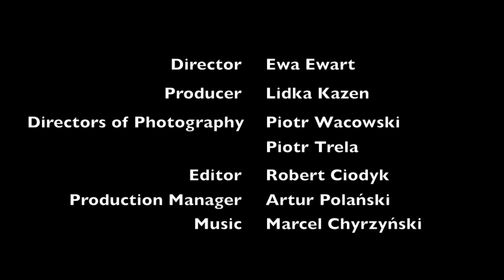Marcel Chyrzyński - "In Silence - Airplane Crash".mov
"Airplane Crash" - muzyka: Marcel Chyrzyński
Muzyka z filmu "W milczeniu" w reżyserii Ewy Ewart

"Airplane Crash" - music by Marcel Chyrzynski
Music from "In Silence" film directed by Ewa Ewart

"W milczeniu"
Reżyseria: Ewa Ewart
Producent: Lidka Kazen
Zdjęcia: Piotr Trela & Piotr Wacowski
Montaż: Robert Ciodyk
Muzyka: Marcel Chyrzyński
Kierownik produkcji: Artur Polański

"In Silence"
Director: Ewa Ewart
Producer: Lidka Kazen
Directors of Photography: Piotr Trela & Piotr Wacowski
Editor: Robert Ciodyk
Production Manager: Artur Polański